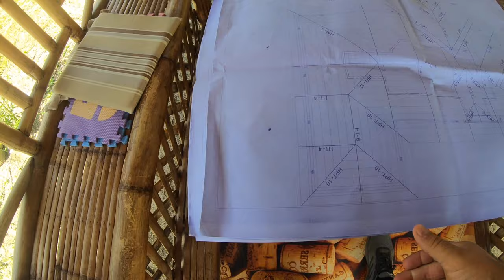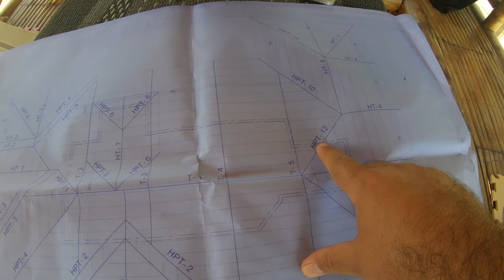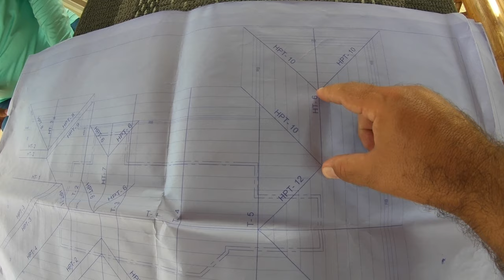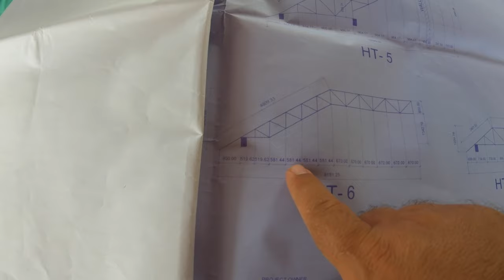Philippine House Building Step by Step, Build Day 88: Truss But Verify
Welders are fabricating the trusses over the garage. Placing a couple more window moldings. Plaster coating in several locations. Fabricating more roof beams or top load beams around the first floor guest side of the house.

Artist: Anonymous

George & Emie
Casa TexPina

Equipment used:
GoPro Hero 8 Black
Ulanzi Vlog cage
Movo VXR-10 Shotgun Mic with hot pink windscreen
2019 Apple MacBook Pro
iMovie
All of this fits in the
LowePro DroneGuard BP250